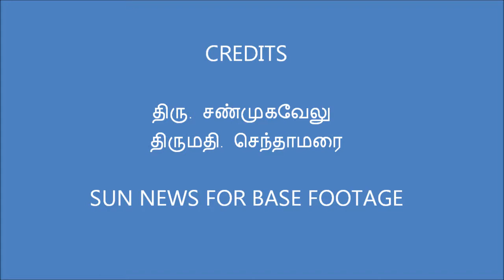நெல்லை கொள்ளையர் விரட்டியடிப்பு - அரசியல் பார்வை :-) miTN #12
Muted Video for effectiveness.